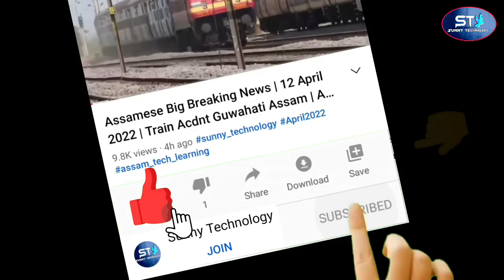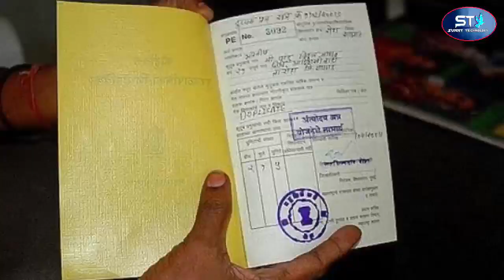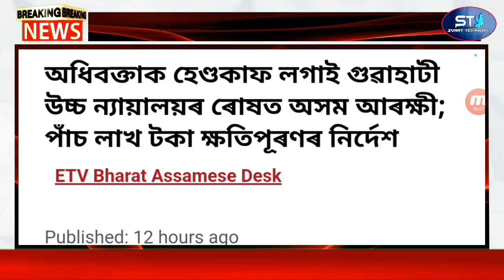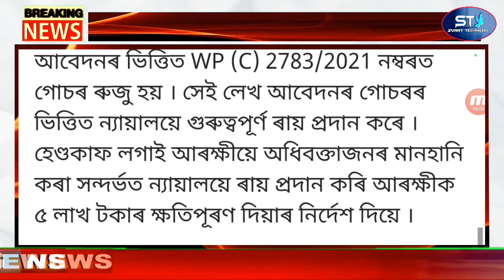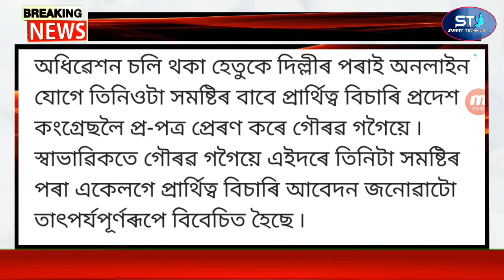Big Breaking News | ULFA Warning Himanta Warning | Assamese Latest News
Covered Topics:
1.Assamese News Today Live
2.Assamese News
3.Assamese
4.Today Assamese News
5.Assamese News Live
6.Himanta Biswa Sarma Daily Top News
7.Assamese Morning News Today
8.Assamese Latest News Today
9.Assamese Very Important News Today
10. 22 December Assamese News Today
11.Assamese News Today 22 December 2023
12.Breaking News Assamese
13.News Live Assam
14.Assamese Big Breaking News
15.Assamese News Today 22 December 2023
16.SunnyTechnology Top News Today
17.Assamese Breaking News
18.News Today Assam
19.Breaking News Assam
20.SunnyTechnology